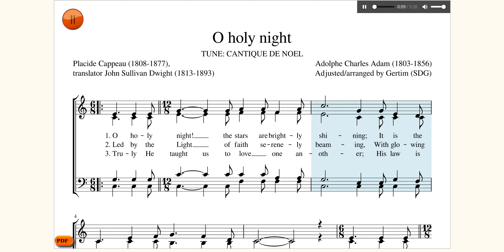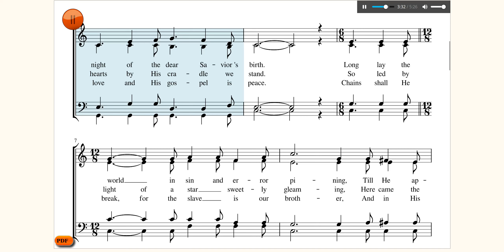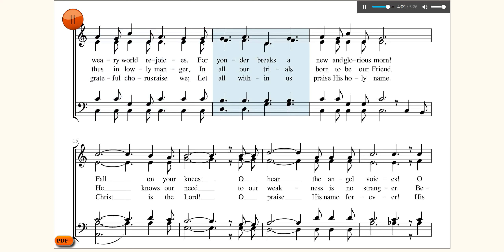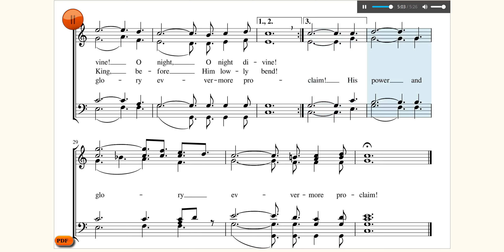O holy night. Tune: Cantique de Noel. Placide Chapeau / Adolphe Charles Adam. SATB. Christmas hymn.